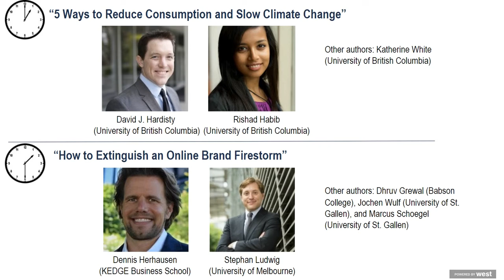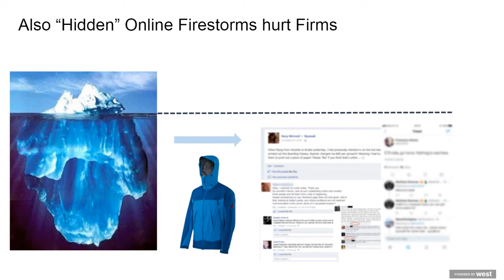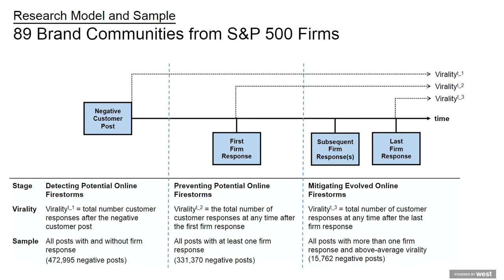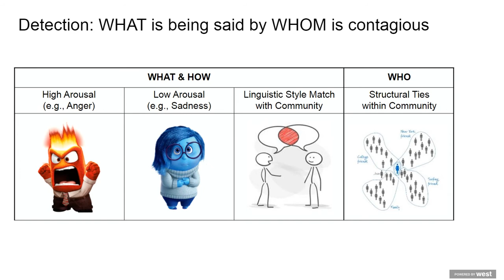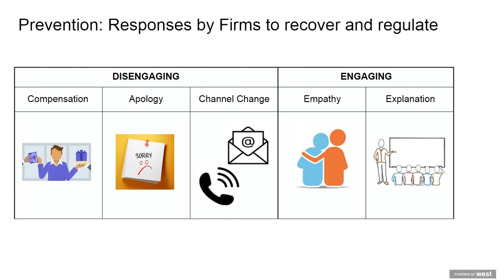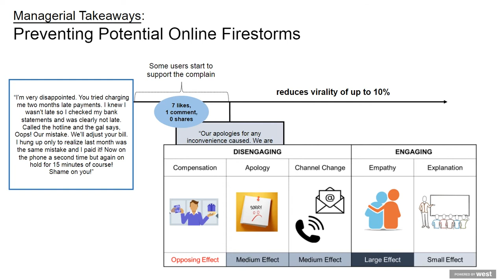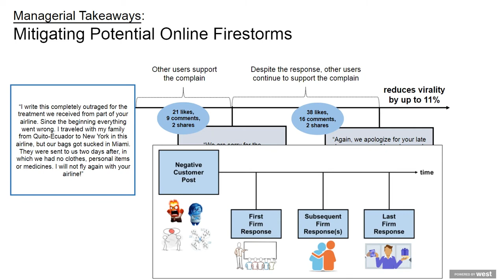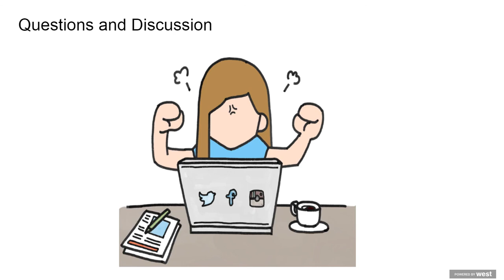JM Webinar: How to Extinguish an Online Brand Firestorm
Journal of Marketing Webinar: May 2, 2019

Title: How to Extinguish an Online Brand Firestorm

Featured speakers in video: Dennis Herhausen (KEDGE Business School) and Stephan Ludwig (University of Melbourne)